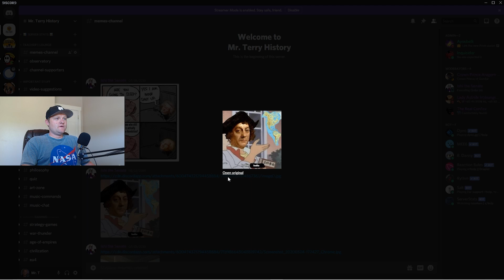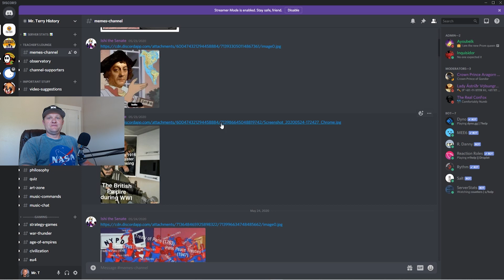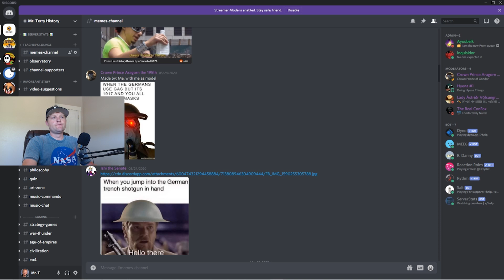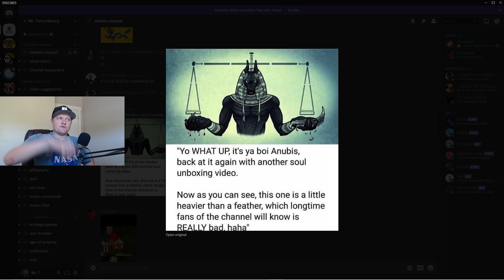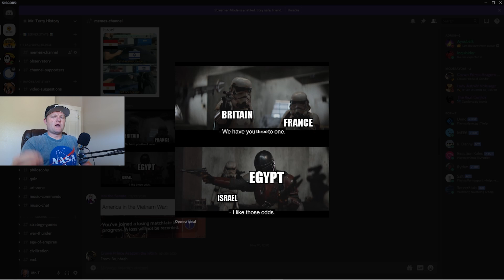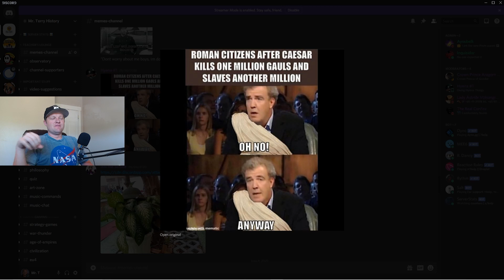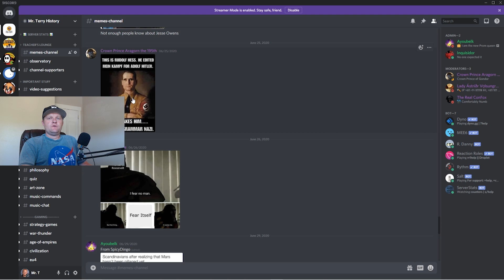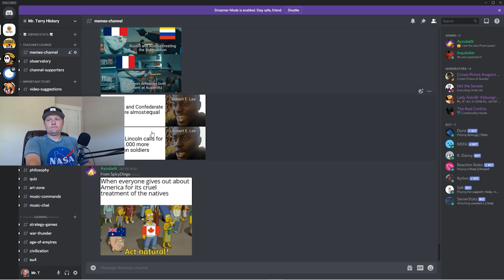A History Teacher Reacts to History Memes! (Part 6)